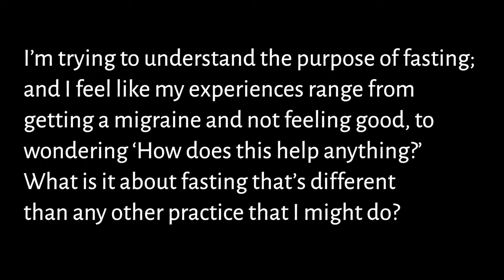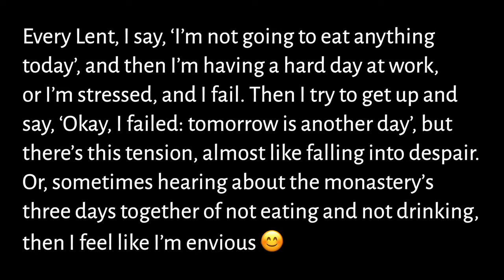Fasting for God opens our spiritual sight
BY CHEQUE (USA only) - Cheques should be written to 'American Friends of the Celtic Saints' and sent to: 3736 W County Rd 4, Berthoud, CO 80513.
The video 'Fasting for God opens our spiritual sight' was recorded by Fr Seraphim (Aldea) at Iona Monastery (The Orthodox Monastery of the Mother of God and All Saints of Iona), on the Isle of Iona.